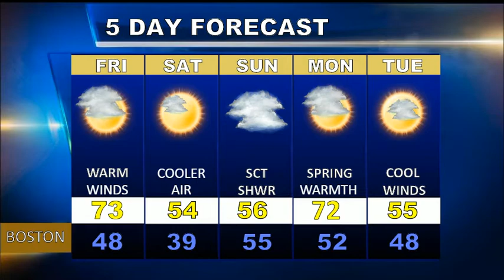Weatherblast Forecast Updated on 11/2/17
Variable clouds in Boston today